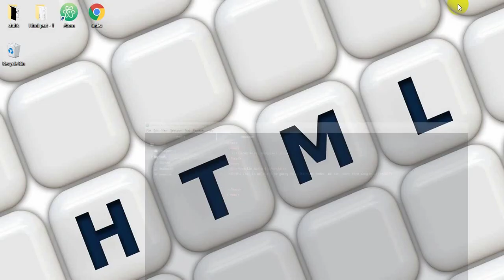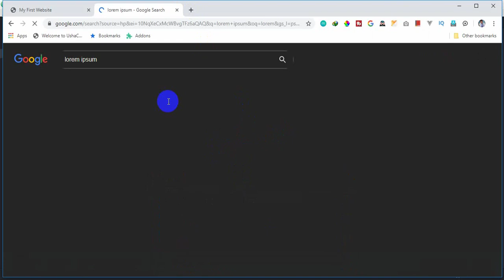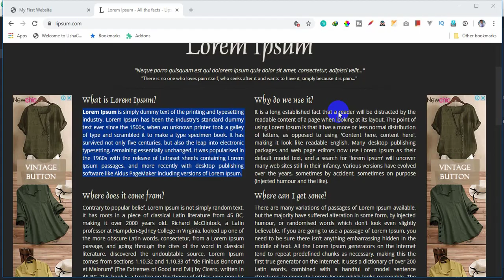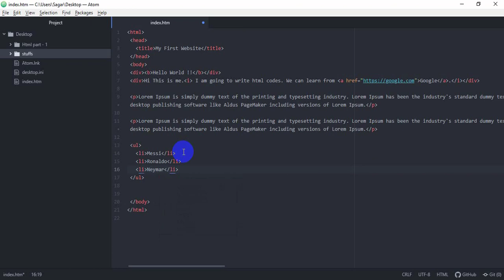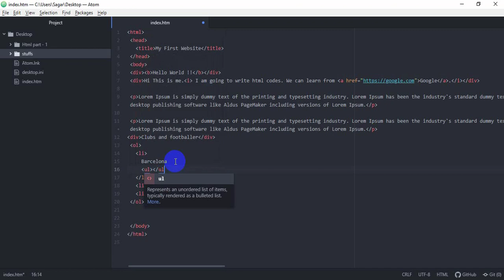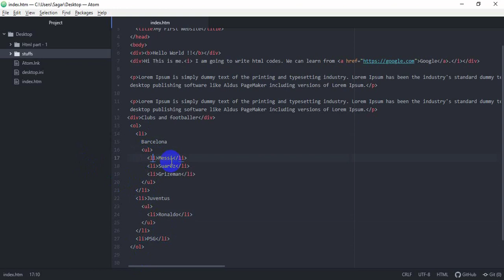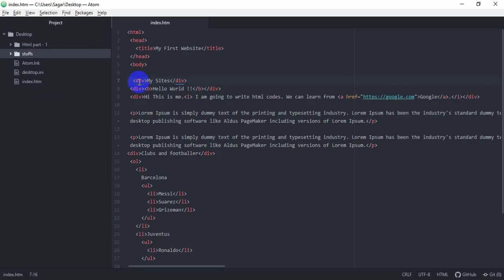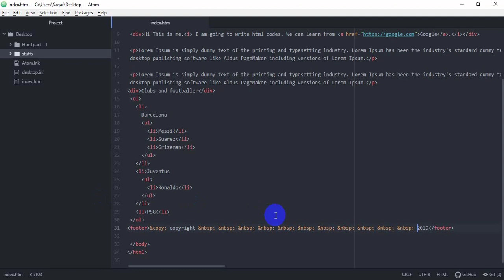Complete HTML tutorials in Nepali Part - 2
Hi, I am Sagar. I am making video tutorials for website development and programming.